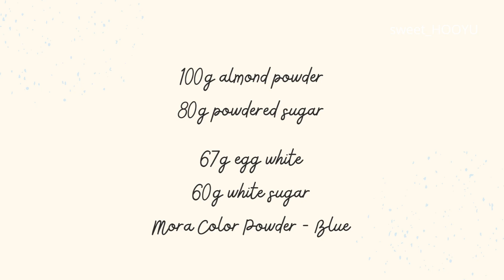French meringue / blue / Mora color / macarons